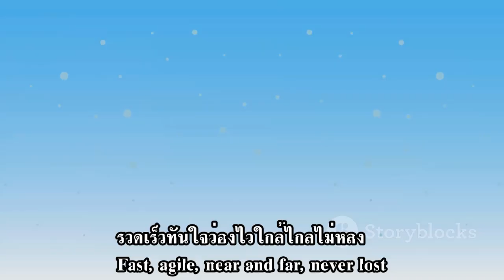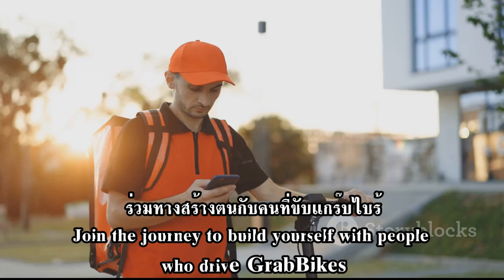แกร๊บไบร้ไร้รัก grabrike no love - Suno ai